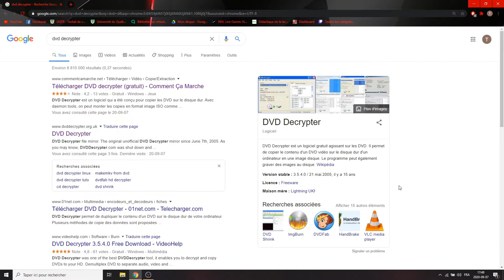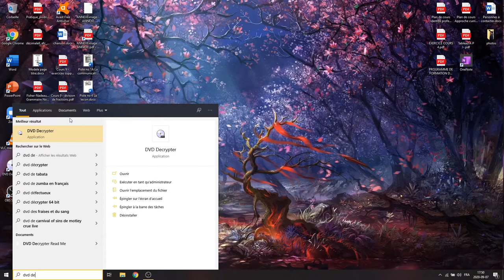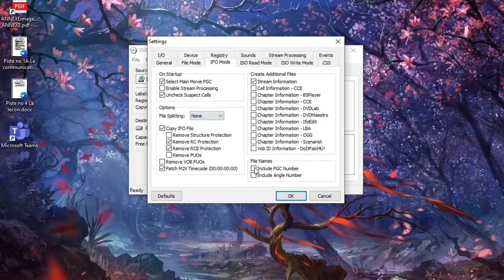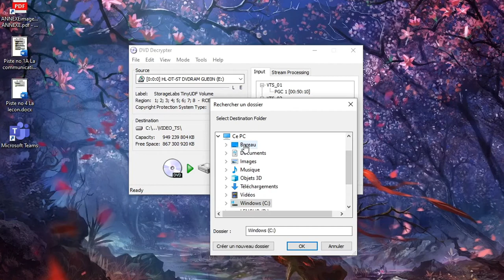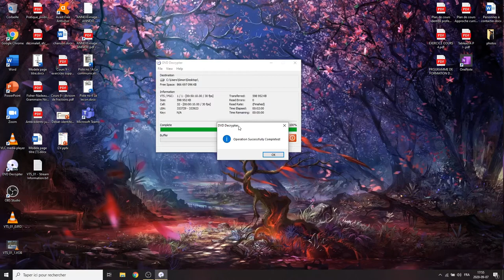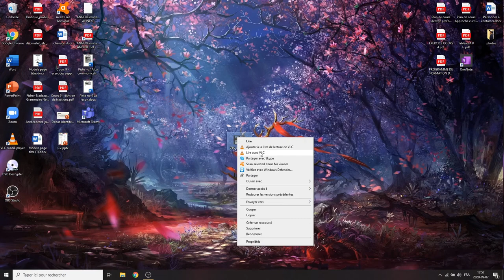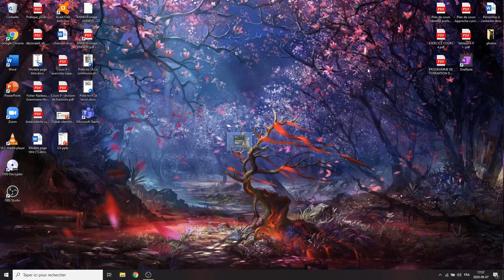TUTO Copier un Film/Série d'un DVD sur votre PC - 2020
Petit tutoriel dans lequel je vous montre comment copier/extraire le contenu d'un DVD sur votre PC !
Si vous souhaitez avoir une alternative plus rapide, vous pouvez essayer WinX DVD Ripper un logiciel permettant de ripper n'importe quel dvd vers un fichier MP4 en juste 5 minutes tout en gardant la même qualité !

⮮ LIEN DES LOGICIELS UTILISÉS DANS LA VIDÉO ⮯
Lien de DVD decrypter :